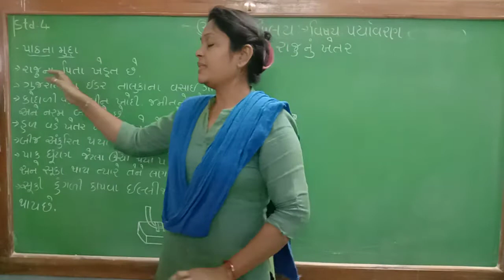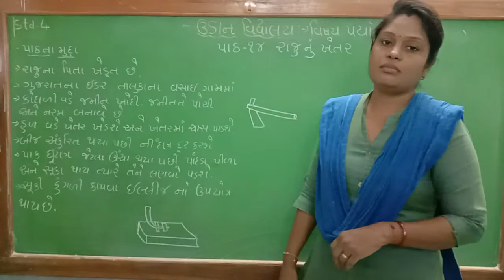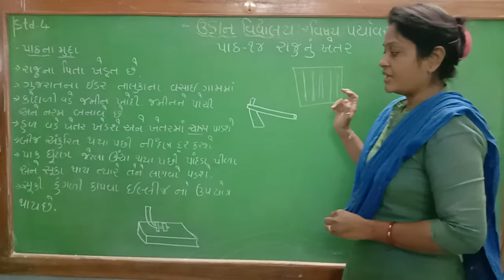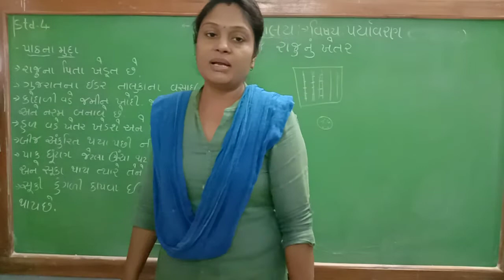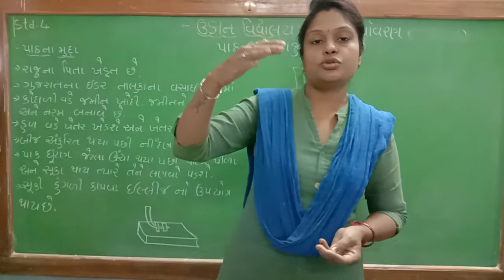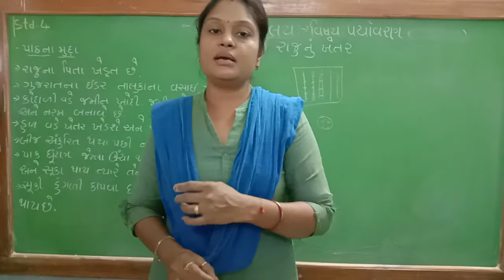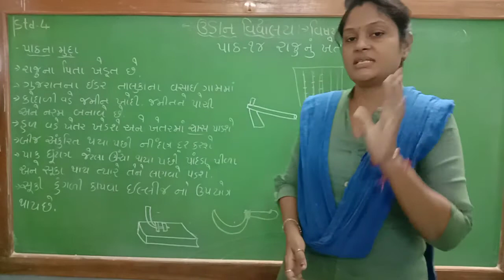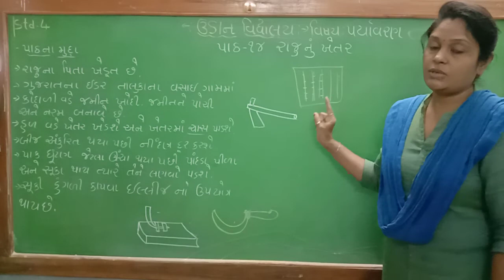Std-4 paryavaran path-14 Raju nu khetar